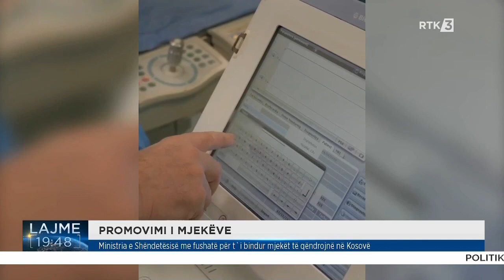Ministria e Shëndetësisë me fushatë për t`i bindur mjekët të qëndrojnë në Kosovë